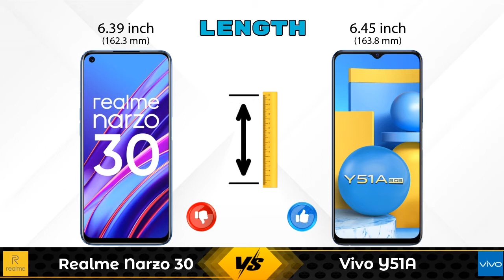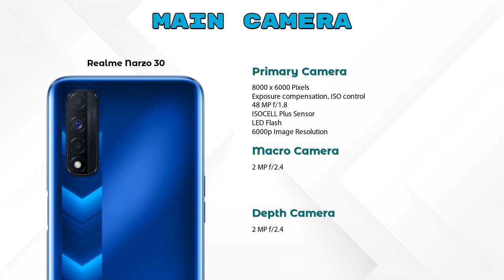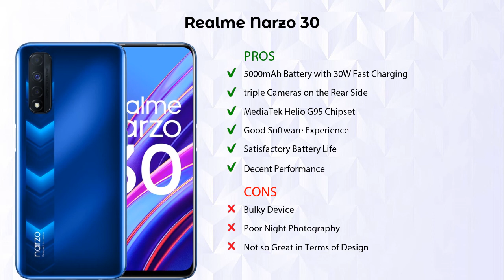Realme Narzo 30 Vs Vivo Y51A - Full Comparison [Full Specifications]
In this Video we are Comparing Realme Narzo 30 Vs Vivo Y51A with [Full Specifications].

Variant Details:
6 GB / 128 GB - 12499
4 GB / 64 GB - 13499 (Flipkart)
6 GB / 64 GB - 14499 (Flipkart)
4 GB / 64 GB - 13448 (Amazon)

Variant Details:
8 GB / 128 GB - 16790
6 GB / 128 GB - 19989 (Flipkart)

Realme Narzo 30 Vs Vivo Y51A full specifications
Vivo Y51A Vs Realme Narzo 30 full specifications
Realme Narzo 30 Vs Vivo Y51A comparison
Vivo Y51A Vs Realme Narzo 30 comparison